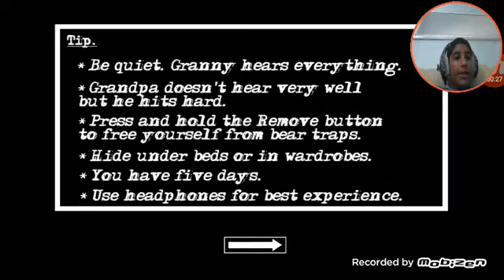GRANNY 2 IS OUT! AND I'M PLAYING IT!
OMG GRANNY 2 IS OUT